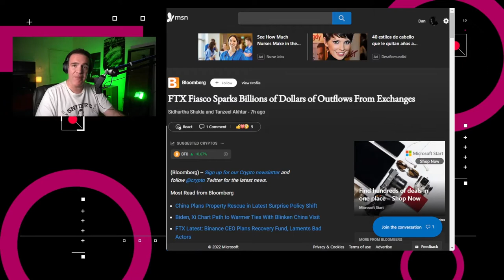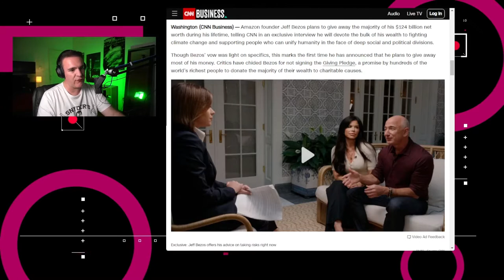Jeff Bezos combatirá el cambio climático - NTX 249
Retiran dinero de criptos, Meta cancela proyectos y Jeff Bezos donará gran parte de su fortuna para salvar al planeta

Noticias:

00:15 Twitter despidió a cerca del 80% de sus 5,500 empleados contratados durante el fin de semana.

00:30 Devian Art anunció un servicio con generador de texto a imagen llamado DreamUp el cual es impulsado por Stable Diffusion.

01:05 El colapso de FTX produjo retiros significativos en otros intercambios de criptomonedas.

01:42 Meta informó a los empleados que dejaría de desarrollar sus displays inteligentes Portal, así como el desarrollo de relojes inteligentes.

02:03 En una entrevista con CNN, el fundador y presidente ejecutivo de Amazon, Jeff Bezos, dijo que planea regalar la mayor parte de su fortuna estando vivo.

02:54 Análisis: ¿Qué pasa con el dinero donado por los más ricos del mundo?